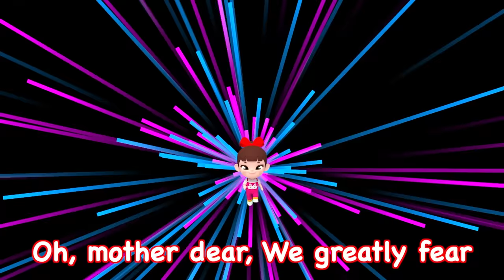Color Ball's Toy House! Baby Playground Song | Nursery Rhymes & Kids Songs | Kindergarten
Color Ball's Toy House! Baby Playground Song | Seven Steps Nursery Rhymes & Kids Songs | Kindergarten

Seven Steps
This Is The Way
Bath Song